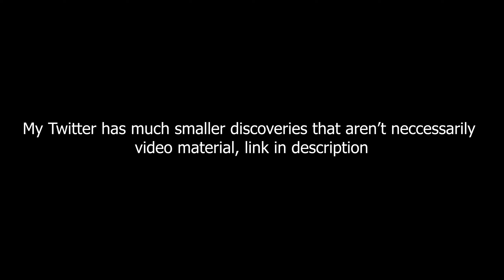No More Heroes 2 Promotional Gameplay Cutscene (Nathan Copeland beta boss fight)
I missed this on my first check of this stage, this is why the beta boss stage is smaller than the final: it's missing most of the end cutscene in place of this!

In promotional IGN gameplay, this cutscene would play at the very end with "Hold onto your hilts" underneath the "Coming Soon".

0:00 fight
0:49 cutscene
1:02 post-cutscene